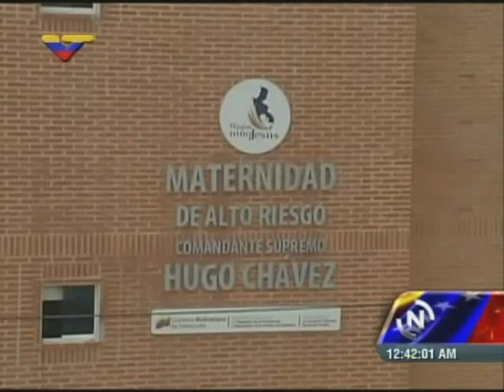Gandola de PDVSA llena de combustible es secuestrada y la hacen explotar en San Diego, Carabobo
Grupos opositores realizaron la acción terrorista de secuestrar y hacer explotar una gandola o cisterna este 8 de abril de 2014 llena de combustible en San Diego, estado Carabobo. No hubo heridos, pero los opositores no permitían que bomberos ni Protección Civil se acercaras, pues respondían a tiros.